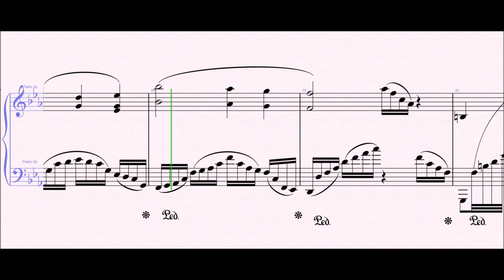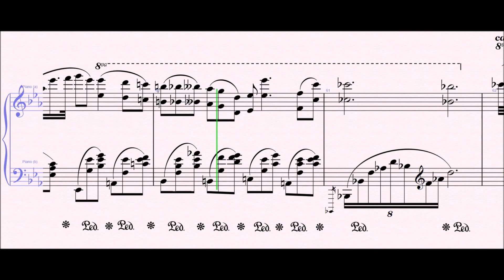Chopin medley - My Funny Valentine || Liberace || Piano Transcription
This is "Chopin Medley/My Funny Valenting" a medley of Chopin pieces along with “My Funny Valentine” by Richard Rogers, all arranged and performed by Liberace, transcribed (from piano and Orchestra to single piano score). If you want to have the score in pdf format, just e-mail me on or leave me your e-mail as a comment or visit my submit your request and I'll give you instructions on how to obtain it as fast as possible! Enjoy the music!

My Funny Valentine piano cover, My Funny Valentine piano Richard Rogers, My Funny Valentine, Liberace, piano transcription, My Funny Valentine piano chords, My Funny Valentine piano sheet music, My Funny Valentine piano music,